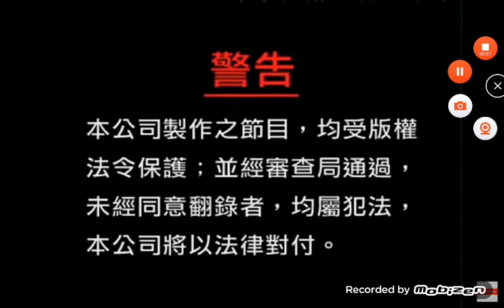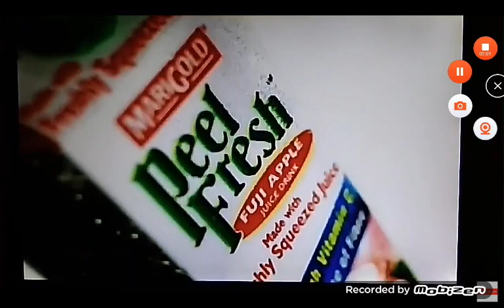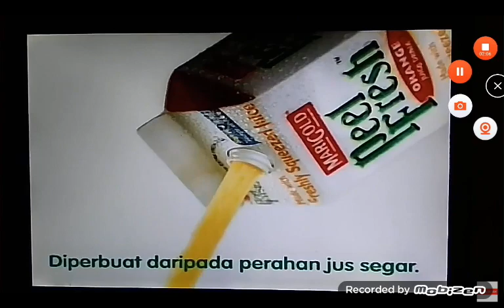Opening to GG Bond Season 1: Magic Jurassic (猪猪侠) (Disc 1) (Disc 4) 2008 Malaysian DVD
"GG Bond Season 1: Magic Jurassic" is for animated fantasy TV show. This animated fantasy TV show is on 20 episodes at 4 Discs on 5-episodes together in the past, this DVD is for Mandarin Version. Are you ready to show the GG Bond?

1.Untuk Tontonan Umum (Malay)
2.Warning Screen (Chinese)
3.Serasi Muzik Sdn. Bhd. Logo
4.Guangdong Winsing Records Co., Ltd. Logo
6.NH Detoxlim Plus Commercial
7.SenQ Touch, Feel, Test Commercial
8.Marigold Peel Fresh Commercial
9.KFC Bandito Pockett Commercial (waiting to DVD Menu)
10.Serasi Muzik Sdn. Bhd. Logo (again)
12.GG Bond starting
13.Episode begin...

Language: Mandarin
Subtitle: Chinese
Episode : 1-20 (5-episodes)
Date of airing / In cinema : 2005
Discs Qty : 4 pcs